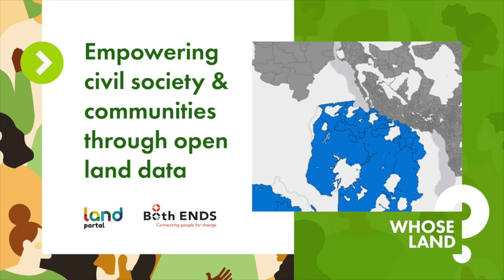What constitutes Indigenous land data?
In the context of the upcoming Whose Land? webinar on "Empowering civil society and communities through open land data" Land Portal Land Information and Advocacy Consultant Charl-Thom Bayer explains what constitutes Indigenous land data.